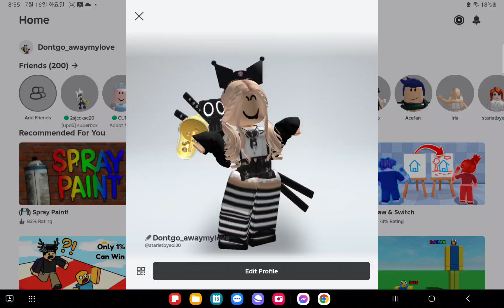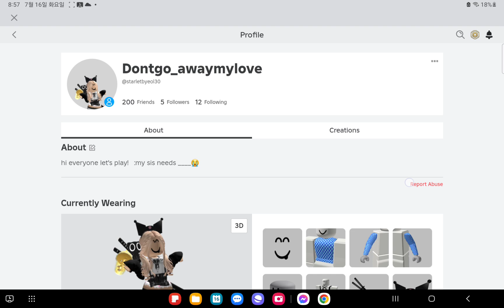October 5, 2024